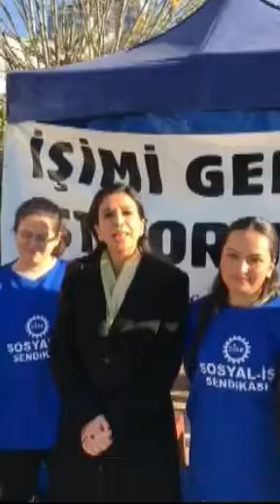CHP Milletvekili Gülay YEDEKCİ, Sosyal-İş Sendikası'nın grevinde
CHP İstanbul Milletvekili Gülay YEDEKCİ, DİSK'e bağlı Sosyal-İş Sendikası'nın grevinde.